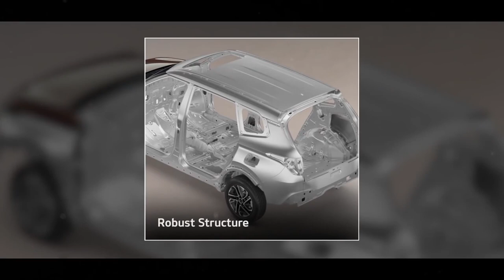Kia Carens | Safety That's From a Different World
There are designs that thrill you, and then there are designs that thrill you while making you feel safe at the same time.
Presenting the Kia Carens, the out-of-this-world family car that offers supreme safety with an added dose of peace of mind.